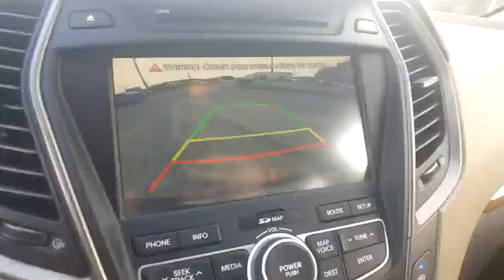2014 Hyundai Santa Fe Sport Winter Haven Honda FL P4321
2014 Hyundai Santa Fe Sport 2.0L Turbo

100,000 MILE WARRANTY AVAILABLE!! SPORT PKG!! LEATHER!! PANORAMIC MOONROOF!! NAVIGATION!! POWER HEATED AND COOLED SEATS!! 12 SPEAKER INFINITY LOGIC SOUND SYSTEM!! PARK ASSIST!! XM RADIO!! PERFECT CARFAX!! BLUETOOTH!! BACK UP CAMERA!! JUST SERVICED!! 3 TIME CARFAX DEALER OF THE YEAR!! NO PAYMENTS FOR UP TO 3 MONTHS!! PRICED TO SELL TODAY!! WE WILL EARN YOUR BUSINESS!!CALL OR EMAIL TODAY TO CONFIRM AVAILABILITY!!** Contactless Purchase**, ** Free Home Drop-off **, ** Private Dealership Appointments **, ** Virtual Appointments ** , ** Custom Online Financing **.Reviews:* Spacious and thoughtfully designed interior; lots of standard and optional features for the money; lengthy warranty. Source: Edmunds* With the 2014 Hyundai Santa Fe's capability, comfort and substantial design, there's plenty to go around. The Santa Fe Sport offers 5-passenger seating capacity and the three-row Santa Fe comes in two versions: the GLS with seating for seven and the luxurious LIMITED that seats six with second-row captain's chairs. The standard 2.4L 4-cylinder engine is a high-tech wonder. It features Dual Continuously Variable Valve Timing and Gasoline Direct Injection. Or upgrade to the 2.0L GDI 4-cylinder engine featuring a twin-scroll turbo that pumps out 264 hp and 269 lb.-ft. of torque. Available only on the three-row Santa Fe, the 3.3L V6 engine provides prompt response. This sophisticated V6 generates 290 hp and 252 lb.-ft. of torque. The standard trailer-prep package, with flush-mounted tow hitch design and 5,000 lbs. of towing capacity, can help put all of that power to good use. Santa Fe offers a suite of available premium features including a panoramic sunroof, Proximity Key with electronic push button start, leather seating surfaces, leather-wrapped steering wheel and shift knob, a heated steering wheel and dual-zone automatic temperature control with CleanAir Ionizer. Sight and sound enhancements include an 8-inch touchscreen plus navigation system, or a 4.3-inch touchscreen color display with rearview camera. An Infinity Logic 7 Surround Sound Audio System with 550 watts and 12 speakers is also available. Hyundai's innovative Blue Link system is standard on Santa Fe and has an array of features to make life easier. Connect to Blue Link through smartphone, a web application or an in-car system to start your vehicle remotely, locate a gas station, find a shortcut, learn about mechanical issues, call for help and more. Hyundai has loaded Santa Fe with brilliant safety features, including a driver's knee airbag, Hillstart Assist Control and Downhill Brake Control. Source: The Manufacturer Summary* If you're shopping for a competent, stylish, efficient compact SUV with lots of features and an affordable price, plus a great warranty, the 2014 Hyundai Santa Fe Sport should be on your list. Source: KBB.com